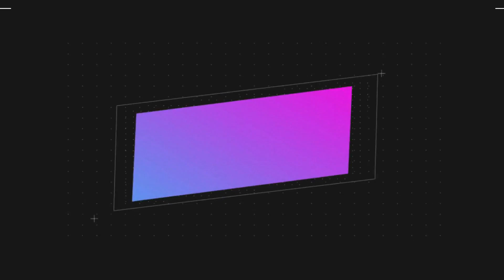《錦衣之下2 》第56集 陸繹一去不回 （主演：任嘉倫、譚松韻）